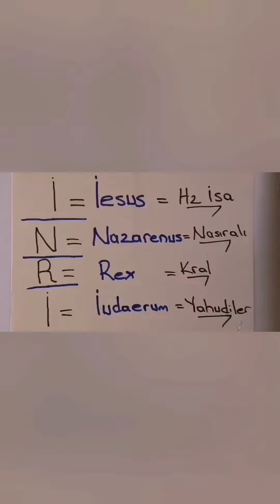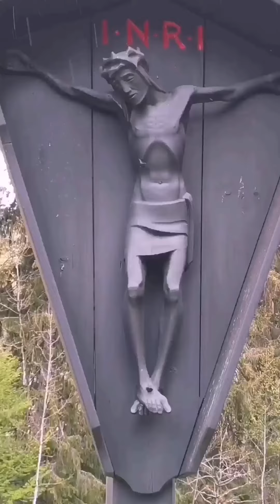I.N.R.I Nedir?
Almanya'nın her tarafında özellikle yerleşim yerlerine giriş ve çıkışlarda, parklarda çokça karşımıza çıkmaktadır. Bizim kültürümüzde olmadığı için merak edip nedir bu I.N.R.I diye aklınıza gelmiş olabilir.
Tam da bu sorunun cevabını verdik.
İyi seyirler...

6 Kasım 2020